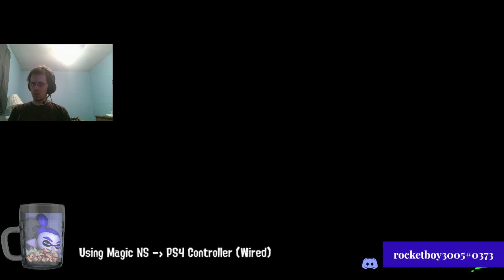RRR Octo 9, 2018: Splatoon 2 (Part 1)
Yeah. Getting annoyed that my PC keeps choking OBS out and I keep getting these partial videos.

During this day, I did wipe the Windows 10 partition and reinstall the latest version of it. During today's stream, it went a whole lot better.

Also, I have one of my streamer friends, Tootsietucan, co-host with me while stream on hers. You guys do need to watch hers as well.